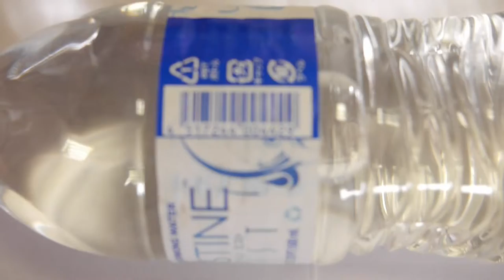Japanese food near me famous brand water in Japan for online store & food delivery shop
japanese food bugis
japanese food berkeley
japanese food calgary
japanese food crate
japanese food city hall
japanese food company
japanese food canberra
japanese food documentary
japanese food drama
japanese food for new year
japanese food fair singapore
japanese food for picky eaters
japanese food fish
japanese food for diabetics
japanese food hobart
japanese food houston
japanese food hamilton
japanese food hull
japanese food hamper
japanese food in publika
japanese food liang court
japanese food liverpool
japanese food labels
japanese food list with pictures
japanese food leicester
japanese food nottingham
japanese food nashville
japanese food names for dogs
japanese food online
japanese food orchard
japanese food puns
japanese food portland
japanese food pj
japanese food quotes
japanese food quiz
japanese food queens
japanese food quincy ma